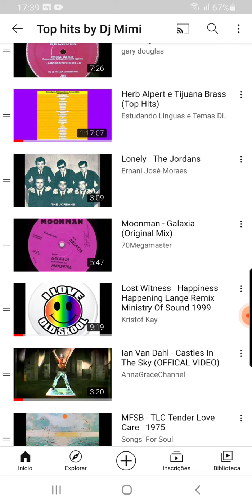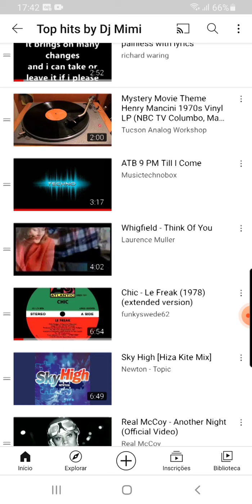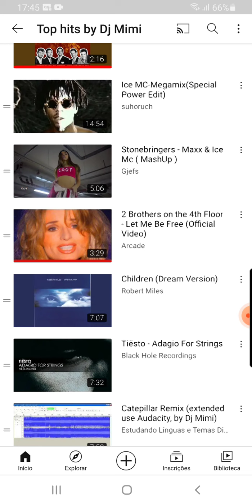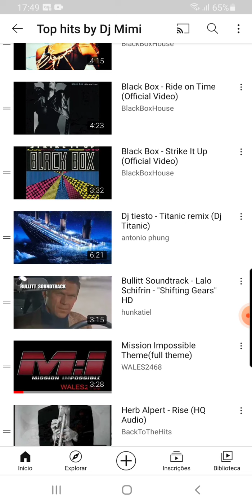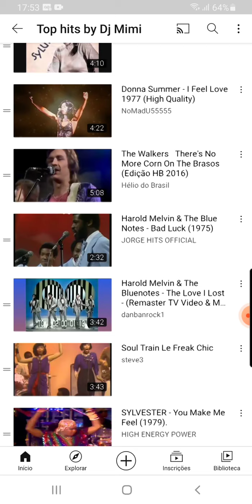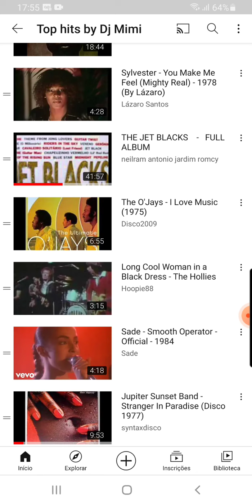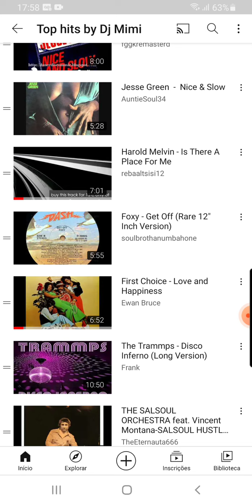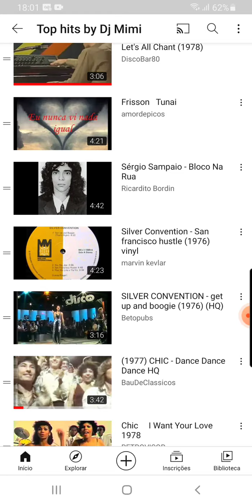Divulgação Playlist Rádio Porto Alegre (Lista de Sucessos 02)